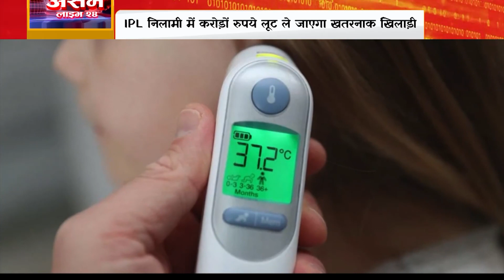कोरोना लहर के बीच ब्रिटेन में स्कारलेट बुखार ने मचाया तांडव। 30 हजार मामले आया सामनें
कोरोना लहर के बीच ब्रिटेन में स्कारलेट बुखार ने मचाया तांडव। 30 हजार मामले आया सामनें, 16 बच्चों की मौत